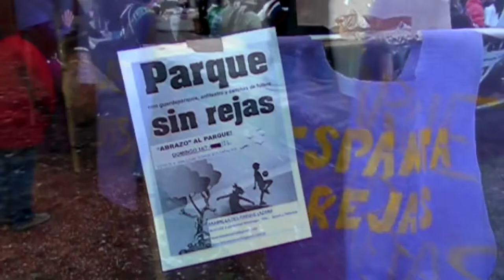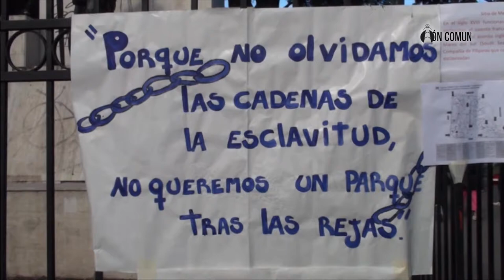No a las rejas Parque Lezama [Informe Noticiero FaroTV]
Los vecinos del Parque Lezama realizaron un abrazo simbólico para decir "No a las rejas" en los espacios públicos.

Informe Noticiero FaroTV